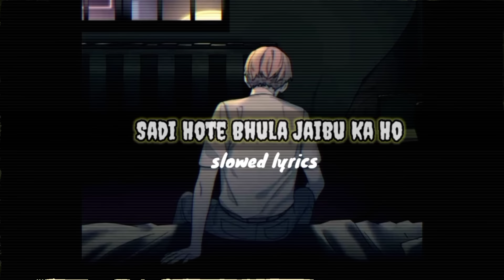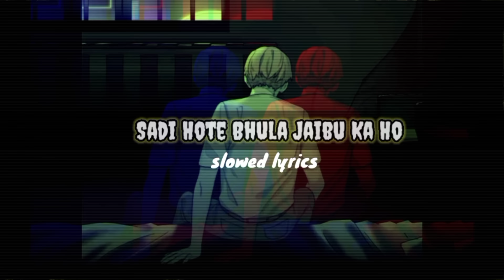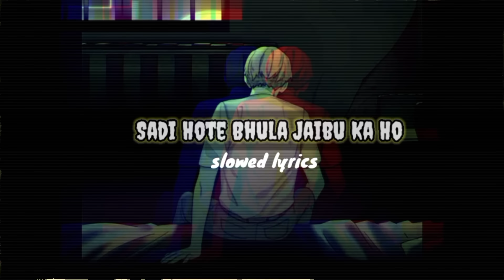Khesari Lal Yadav | Lofi | Sadi Hote Jaan Bhula Jaebu Ka | slowed+reverb | bhojpuri Unplugged #2022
Use Headphone For Better Experience And Better Quality,
Singer Khersari Lal Yadav